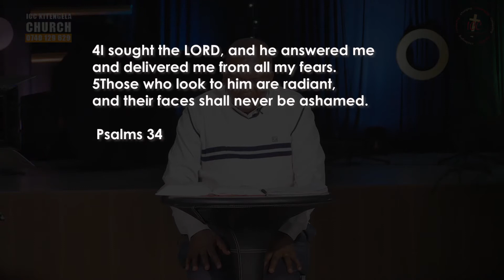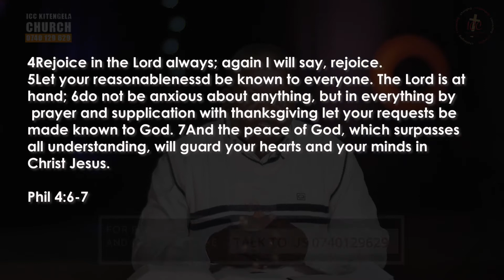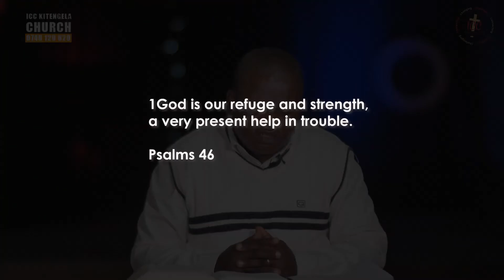Prayer Devotion|Psalms 34|Verse 4-5